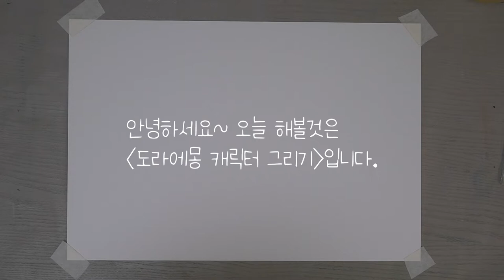도전! 도라에몽 캐릭터 그리기. (Challenge! Doraemon character drawing).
안녕하세요
도라에몽 캐릭터 그리기를 도전해보았습니다~~